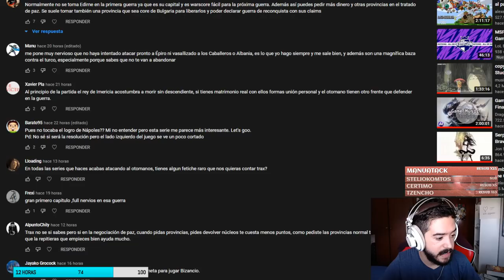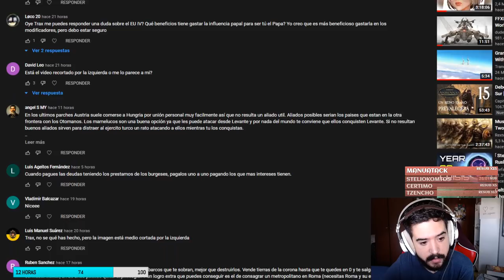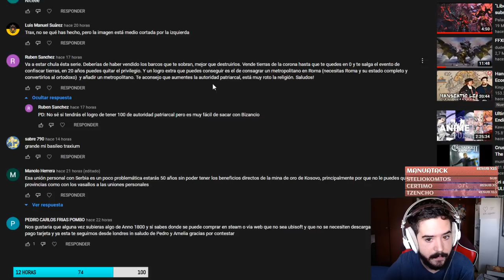¡Inicio Perfecto! - Bizancio #2 - Europa Universalis IV 1.31